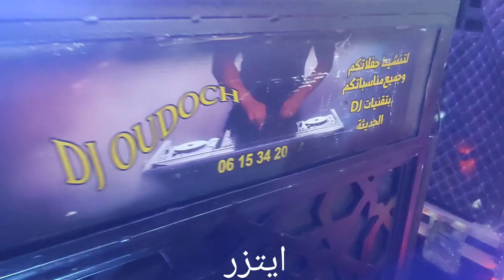تحياتي ناس الاطلس ميدلت ايتزر 💯🍎❤️❤️🥰🎛️🎵🎵